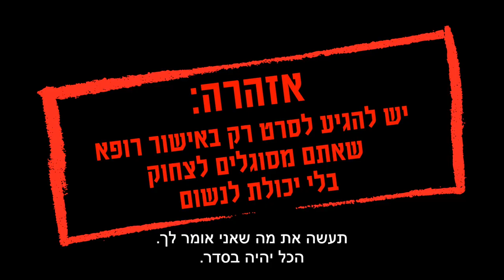רופא בהחלפה טריילר בקולנוע החל מה-5/1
אזהרה: יש להגיע לסרט רק באישור רופא
שאתם מסוגלים לתחוק בלי יכולת לנשום
(5 כוכבים)
סרט חובה! אסור לפספס!